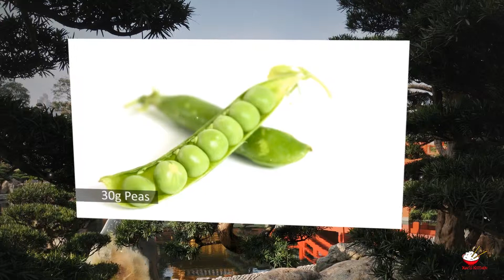Chinese Fried Rice & Sweetcorn (Asian Style Vegetarian Recipe)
Chinese Fried Rice & Sweetcorn Recipe

Welcome to Asian Cooking, I'm Xiao Wei (Chow Way). My aim on this Asian cooking channel, is to create some quick & easy Asian recipes ideal for when you want to cook something quick or a mid week dish.

Ingredients:
250g Pre Cooked Rice
30g Sweetcorn
30g Peas
50g Cucumber
50g Carrot
50g Onion
1 Egg
1 Spring Onion
1 Tsp Ground White Pepper
1 Tsp Sesame Oil

Method:
 1. Finely chop the spring onion and onion
 2. Cut cucumber into small cubes
 3. Cut carrot into small cubes
 4. Break the egg into a bowl and beat till light
 5. Heat 1 Tsp of oil in the wok
 6. Place spring onion into the wok and fry for few seconds
 7. Add the egg into the wok, stir fry till cooked, remove onto a dish for later
 8. Heat 2 Tbsp of oil in the wok till smoking hot
 9. Add the onion and fry for a minute
 10. Add sweetcorn, peas, cucumber and carrot cubes. Stir fry 3 minutes
 11. Add the rice and egg, stir fry for about 5 minutes till cooked through
 12. Add salt and white pepper, stir fry for a minute
 13. Add sesame oil and stir
 14. Transfer onto a dish and serve